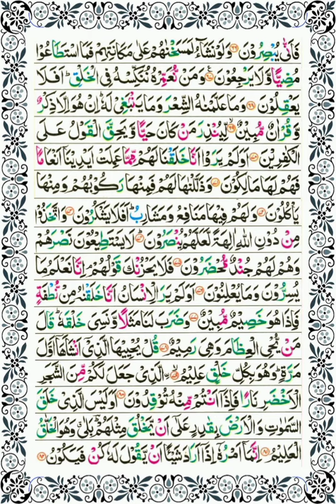Surah Yasin QS. 36: Ayat 1-83